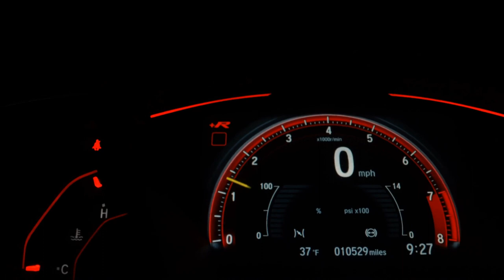VOLKSWAGEN SPACEFOX - 2014 - Franca/SP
Gostou deste veículo? Entre em contato conosco, Temos ótimas taxas de financiamento, Pegamos seu veículo de menor valor na troca, ou parcelamos sua entrada em até 10x no cartão.
Na compra deste veículo ganhe um brinde especial !!!

Dados do Veículo
Veículo: VOLKSWAGEN / SPACEFOX 1.6 MI HIGHLINE 8V
Ano: 2013/2014
Combustível: FLEX
Portas: 4 PORTAS
Câmbio: Manual
Cor: BRANCA
KM: 115.000

✅ Air Bag
✅ Alarme
✅ Ar Condicionado
✅ Desembaçador Traseiro
✅ Direção Hidráulica
✅ Encosto de Cabeça Traseiro
✅ Rádio
✅ Rádio e MP3
✅ Retrovisores Elétricos
✅ Rodas de Liga Leve
✅ Travas Elétricas
✅ Vidros Elétricos
✅ Volante com Regulagem de Altura
✅ Limpador Traseiro
✅ Trio Elétrico
✅ Entrada USB